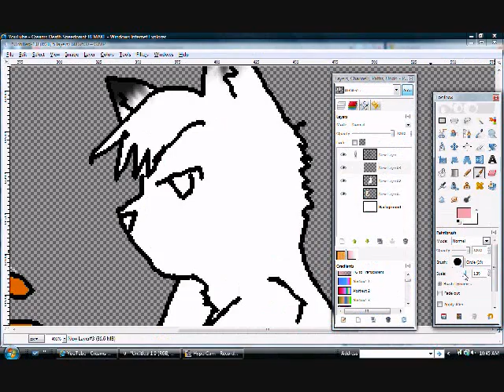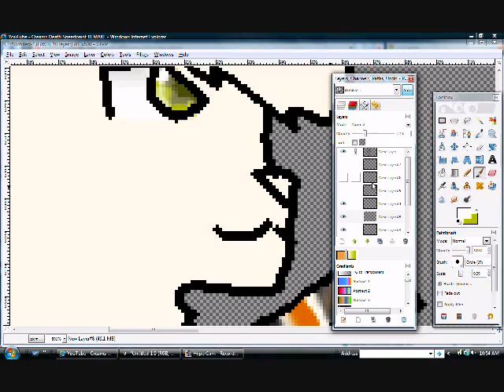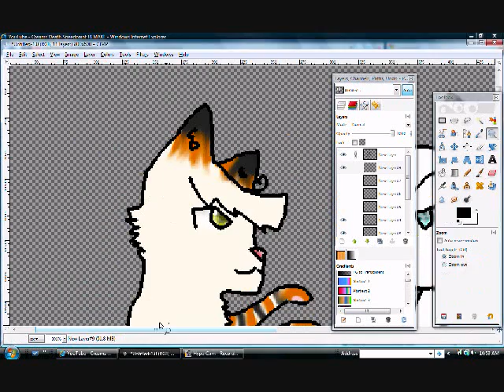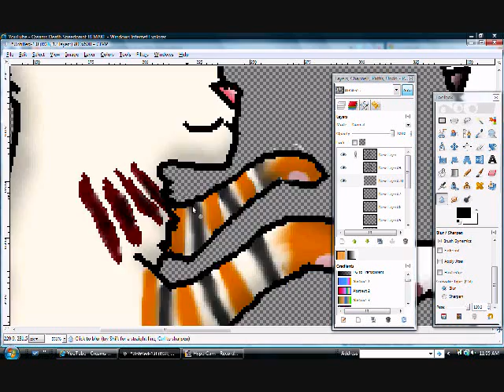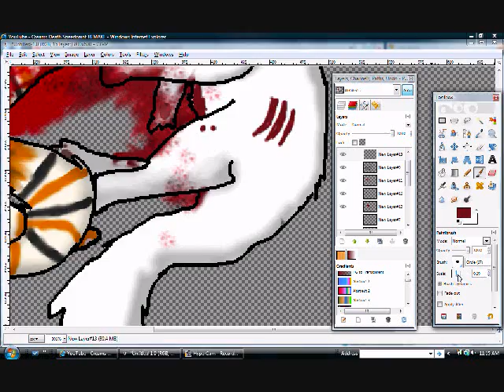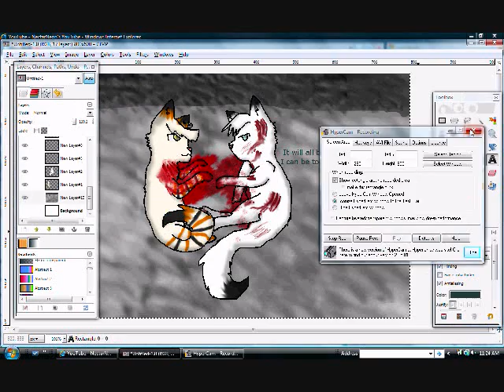Together Speedpaint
Alright, there are a few things to address.
First of all: These aren't real characters. These are my friend and I's characters.
Second: This is not warriors.
Third: It's bloody. XD
Okay, so the story is confusing. But here it is... this is a lot to type. 0_0. Here I go.
Storm [white and black one on the right] was raised with Wish [other one] as her sibling. But one day Wish's mother told Wish Storm was not her sibling and was a kit she took pity on. Wish fell in love with Storm quickly after as a child. When they were 'apprentices' Wish made her love obvious to him and hoped to be accepted. When they were 'warriors' Wish and Storm became mates. Wish and Storm had one litter of kits. One of the kits [Shadow] had cancer and Wish couldn't bear it, so she gave Shadow to her sister Heather. One day Wish was hunting and ran into a rouge tom. She came back after being forcemated. She had nightmares remembering what the tom said... 'I will come back.' When she was giving birth in the forest to the kits, something went wrong... [lots of typing. Pant..pant...] The tom appeared, smiling. Storm was ready to fight, but the tom just beckoned his company. The tom told Storm he would either kill Storm, take Wish, or have his followers kill them all. Wish told Storm this was for her to do. The tom took 2 of the kits and Wish while Storm stole the other kit, Dream. Wish promised Storm she would come back. While she was gone, two she cats came to the group named Amethyst and Splash, who fell in love with Storm. Storm rejected Amethyst and she was heartbroken, but Storm didn't exactly reject Splash. After 7 months, Wish finally returned after killing the tom that captured her. When she saw Storm, her happiness was great, but it faded quickly when Storm looked at her with a pleading face and said "I couldn't wait forever." Storm and Splash had become mates. Wish quickly turned away from Storm but continued to love him with a bleeding heart. When Splash died giving birth to Storm and her's kit, Wish wondered if he would take her back. She waited for him to get back from a hunting patrol. He returned with a white she-cat. Wish was suspicious and said "Who's that?" Storm claimed the she-cat followed him from the patrol. Wish asked to go for a walk with him to talk about things. He agreed but the she cat followed him again. When Wish heard prey, she knelt down and caught it. When she turned back around, Storm was peering into a cave/hole thing. "There's something in there." The white she cat stood behind him, and suddenly pushed him. He fell into the hole, screaming, and then the sound of flesh ripping followed. Wish screamed, tears running down her face and she ran to the hole. She peered down, seeing the white she cat's tail disappearing as Storm lay at the bottom of the cave with scratches and bitemarks. Wish leaped down beside him and stood there, shivering. She finally said "It'll be over... And we can be together forever. " With that, Wish raised her own paw, and in a flash four scratchmarks appeared on her chest, very deep. She fell to the ground next to Storm, touching her nose to his, and watching all else but his face fade away into blackness...
OMG MAI FINGARS HURT NOAW
Songs are Story of Us and Last Kiss by Taylor Swift